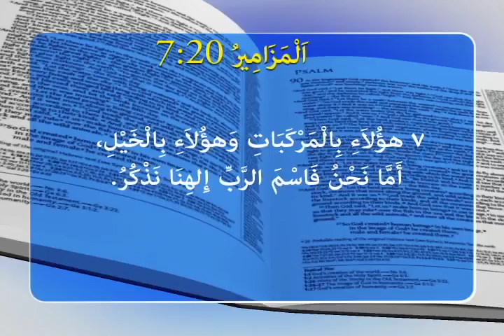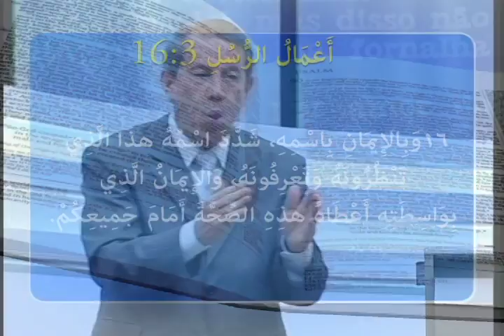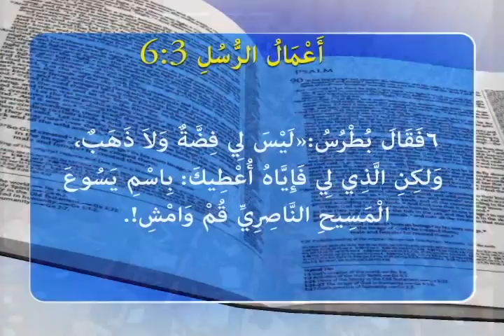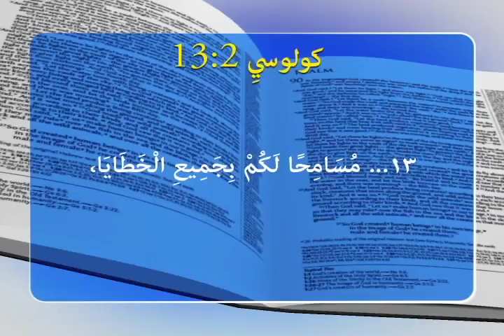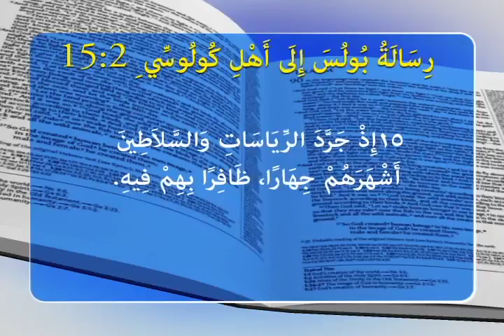قوة الإيمان 1909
1909 قوة الإيمان